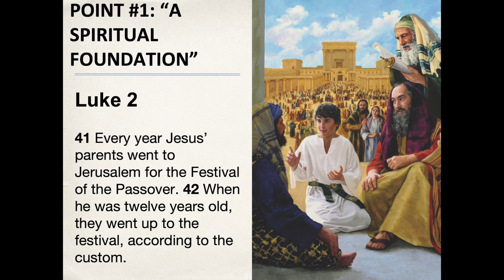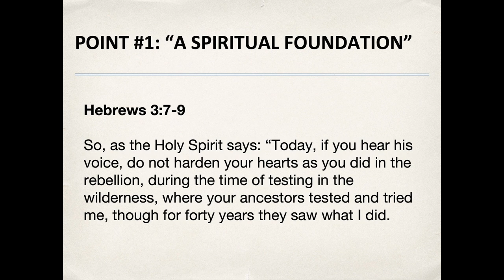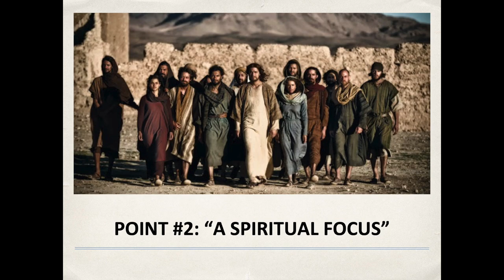The Amazing Growth of Jesus || Nanieno La Fleur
Port of Spain Church of Christ
You are watching a sermon series with the Port of Spain Church of Christ. We're a family of believers in Christ located in the Caribbean islands of Trinidad and Tobago.

Today's sermon speaker: Nanieno La Fleur
Sermon Title: The Amazing Growth of Jesus